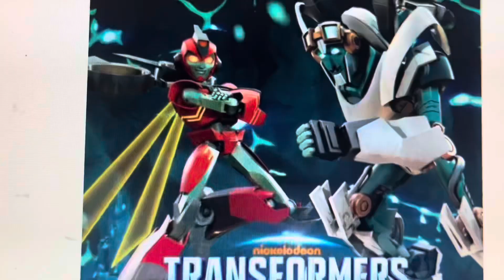Toon Tale part 19 ￼spitfire x bloom’s kiss/Spitfire and Moneybone are cool